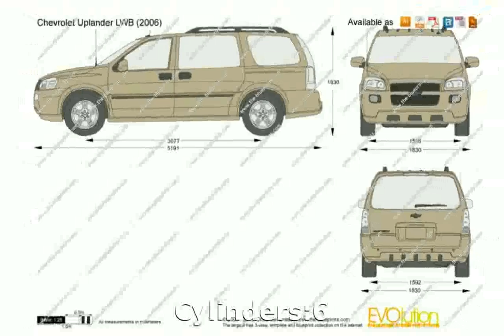2009 Chevrolet Uplander Cargo Van Technical Details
Weight:2360 Kg

Length:5200 mm

Height:1840 mm

Wheelbase:3080 mm

Fuel Capacity:95 liters

Engine location:front

Fuel Supply System:Gasoline

Max Torque:325Nm @ 4800 rpm

Displacement:3880 cc

Cylinders:6

Compression Ratio:9.8:1

Transmission:Automatic

City:14.9 l/100km

Road:10.4 l/100km

Mixt:12.5 l/100km

2009 chevrolet malibu ls
2009 chevrolet silverado 1500
2009 chevrolet aveo lt